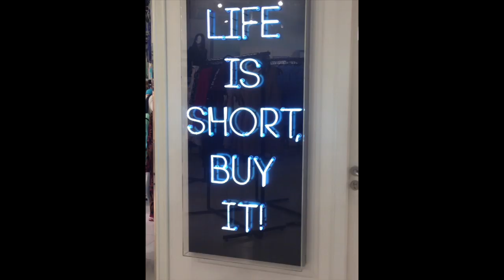TRAILER DEL CANALE ♥ || Martone Laura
Ciao Bellezze  ♥
Con questo video diciamo che mi presento e riassume un po' tutto quello che troverete nel mio canale!
Vi aspetto in tanti ♥

Potete seguirmi anche su:
LAURAMAKEUP90